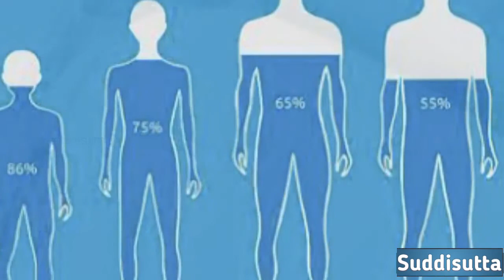ನೀರಿನ ಕೊರತೆ ಹೇಗಿದೆ ಗೊತ್ತೆ?ಜಗತ್ತು, ಭಾರತ, ಕರ್ನಾಟಕದ ಚಿತ್ರಣ-WaterCrisis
ಜೀವಜಲದ ವಿಚಾರದಲ್ಲಿ ನಾವು ಎದುರಿಸುತ್ತಿರುವ ಸವಾಲುಗಳು.